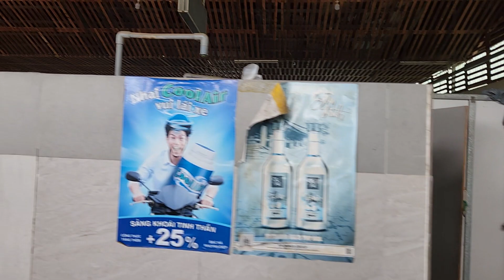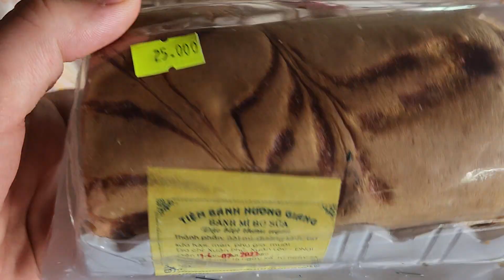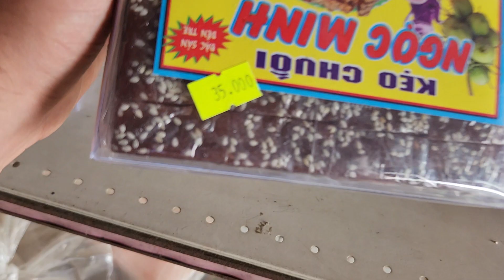Bus station in Socialist Vietnam 🇻🇳